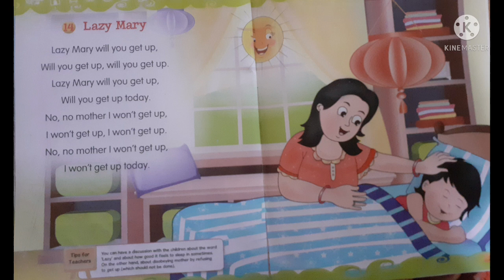Rhyme _Lazy Mary😴